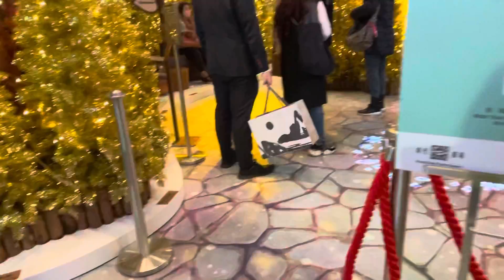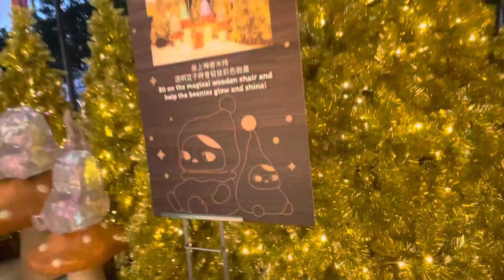Entering in Christmas 🎄 decoration world